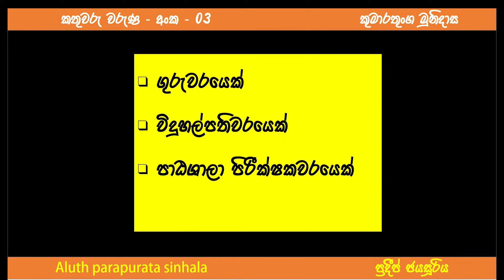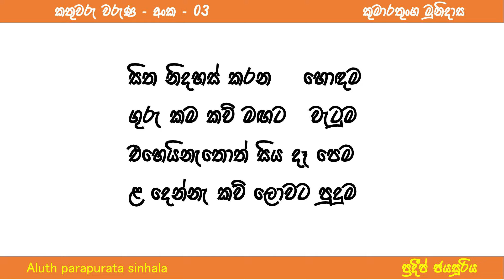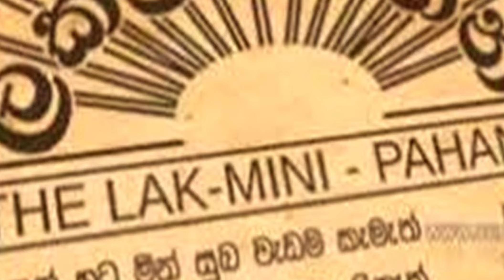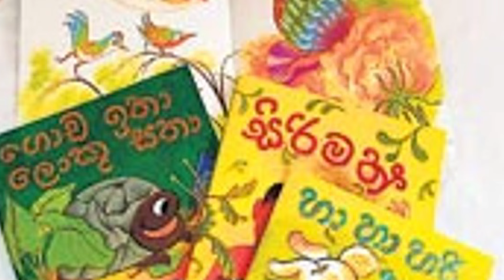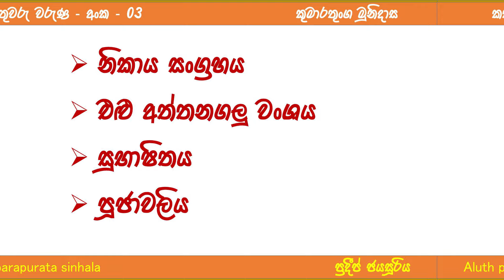kumarathunga munidasa | aluth parapurata sinhala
aluthparapurata sinhala,